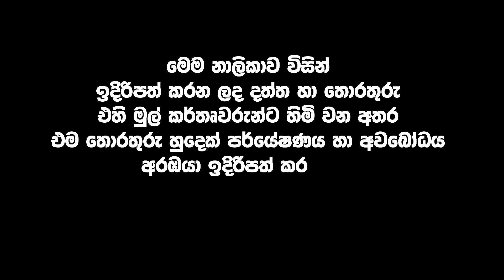දියසෙන් කුමාරයා 2024 දි පහල වෙනවා.! රහතන් වහන්සේලා හිතාගන්න බැරි විදිහට පහල වෙනවා.! ඔබ මේ ටික කරන්න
හෙළබිමේ පහන්සිල ජාතික සංවිධානය - 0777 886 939

හැමෝම හෙව්ව දියසෙන්ව වෙදමහතා හෙළිකරයි | 2024 රට භාරගන්න දියසෙන්ගේ ප්‍රතිපත්ති ටික මෙන්න

“හරක් මරණ එක තහනම් කරන නීතියට මම විරුද්ධයි.. !”මස් කන නොකන හැමෝටම වෙදමහතා කිව්ව ආන්දෝලනාත්මක කතාව

Dr. Dhammika Bandara#Politics#Wickramarachchi#WedaMahatha#Dhanush#danush#පුරාවෘතයන්විශ්ව_ශක්තිය අත්භූත_සිදුවිම්#2021#Superbugs#Dhanush#Gautama_Buddha#Dharma_Deshana#2020_2030#Dhanush#Predictions#2020#Nostradamus#2021#Superbugs
Dr. Wickramarachchi
Wickramarachchi WedaMahatha
Dr. Wickramarachchi
Wickramarachchi WedaMahatha
Dr. Wickramarachchi
Wickramarachchi WedaMahatha